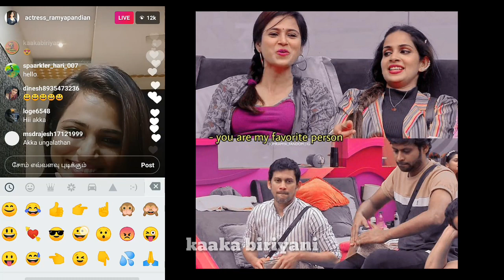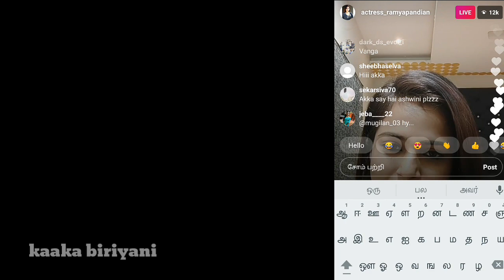Ramya First live after Bigg Boss | Som Ramya Love Matters | காதலுக்கு முற்றுபுள்ளி வைத்த ரம்யா.!!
Ramya First live after Bigg Boss | Som Ramya Love Matters | காதலுக்கு முற்றுபுள்ளி வைத்த ரம்யா பாண்டியன்.!!